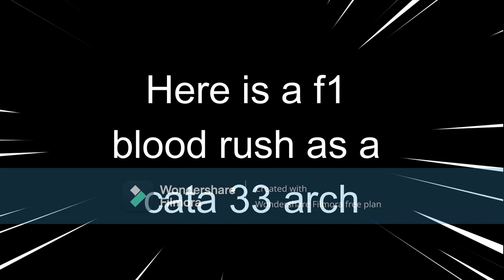F1 blood rush as cata 33 arch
Subscribeeeeeeeeeeeeeeeeeee
My ign: Mask_Plays_MC